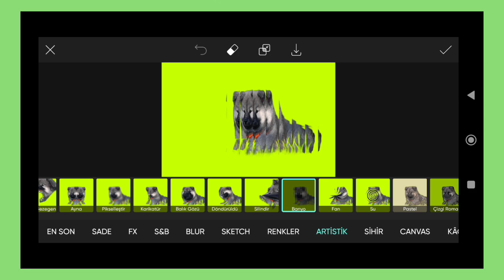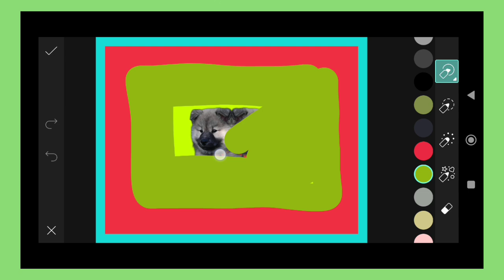Trending HDR video | A Screen Of Pure Pink sdc editing cc | Background | Bp Backdrop A380F K #100